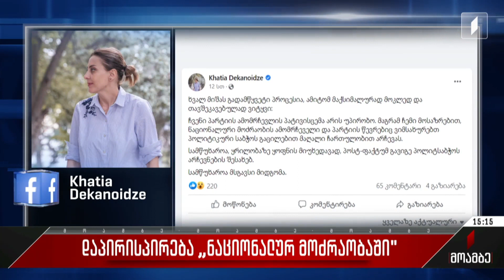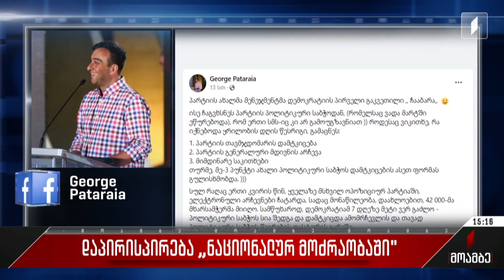დაპირისპირება „ნაციონალურ მოძრაობაში“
„ნაციონალური მოძრაობის“ ყრილობის მიერ ახალი პოლიტსაბჭოს დამტკიცებას საბჭოს წევრები და ნიკა მელიას მხარდამჭერები საჯაროდ დაუპირისპირდნენ. განცხადებები სოციალურ ქსელში გავრცელდა. „ეს რა ვნახეთ - მარტის ნაცვლად, პოლიტსაბჭო დღეს აურჩევიათ და, ელექტრონული არჩევნების ნაცვლად, საკუთარი სურვილებით გამოუგონებიათ კვოტები, - წერს ეკა ხერხეულიძე. მისივე განმარტებით, „ნაციონალური მოძრაობის“ პოლიტსაბჭოს უფლებამოსილება მარტში ეწურებოდა. მას მიაჩნია, რომ წევრები ელექტრონული მეთოდით უნდა აერჩიათ. ცხადია, იქ არ ვიქნები, სადაც ბრძოლაში დაღლილი ჩემი მეგობრებისთვის ადგილი არ დაგიტოვებიათ და დროზე ამომშალეთ მათ, ვისაც იმასაც კი არ გკითხავთ – არ გრცხვენიათ?! - წერს ეკა ხერხეულიძე.

სოციალურ ქსელში პოსტს აქვეყნებს აკო მინაშვილიც. „მარტივად და პირდაპირ – უარს ვამბობ, ვიყო „ყრილობის“ მიერ დამტკიცებული „პოლიტიკური საბჭოს“ წევრი. განცხადებას აქვეყნებს ხატია დეკანოიძეც, „პარტიის ამომრჩევლის პატივისცემა არის უპირობო, მაგრამ ჩემი მოსაზრებით, „ნაციონალური მოძრაობის“ ამომრჩეველი და პარტიის წევრებიც ვიმსახურებთ პოლიტიკური საბჭოს გაცილებით მაღალი ჩართულობით არჩევას. სამწუხაროა, ყრილობაზე ყოფნის მიუხედავად, პოსტფაქტუმ გავიგე პოლიტსაბჭოს არჩევნების შესახებ“.
„ისე ჩაგვხსნეს პარტიის პოლიტიკური საბჭოდან, რომ ერთი სმს-იც კი არ გამოუგზავნიათ, - აცხადებს გიორგი პატარაია. „ესე ქოცებს არ მოუხსნივარ 2012-ში - ამ პოსტს კი აქვეყნებს გიორგი ონიანი.